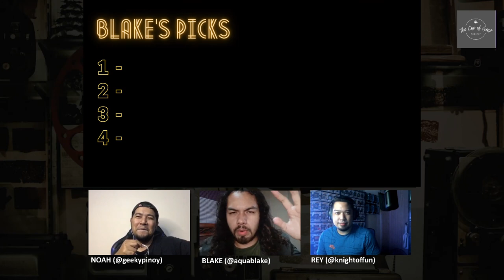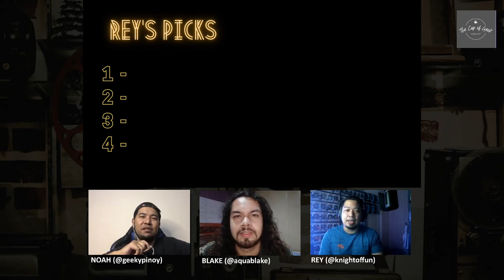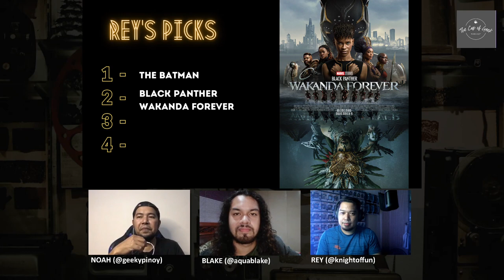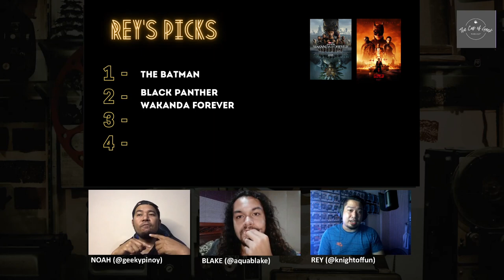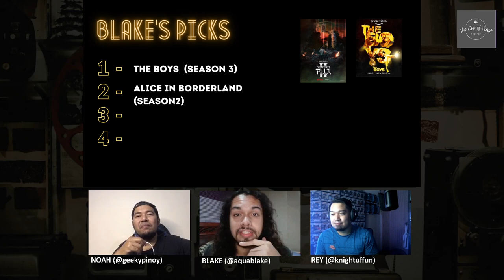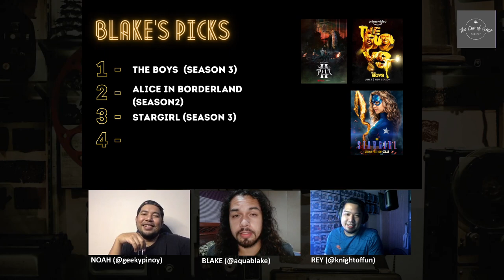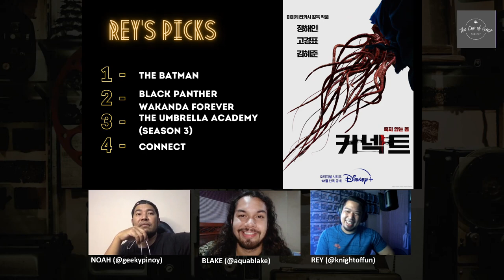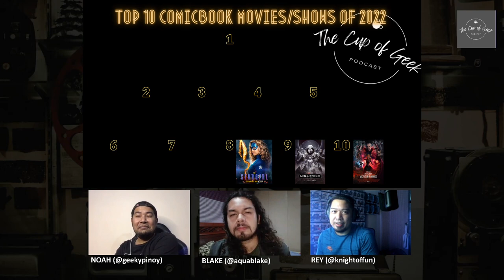THE CUP OF GEEK PODCAST (EP1): TOP COMICBOOK MOVIES/SHOWS OF 2022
2023 has a lot in store for us for comicbook related content and we are excited for all of them. But before we geek about these when they start screening this year, let’s look back at the comicbook movies and shows that were released in 2022. In this episode the guys at the Cup of Geek Podcast discuss their TOP 10 comicbook movies and shows for 2022 are.